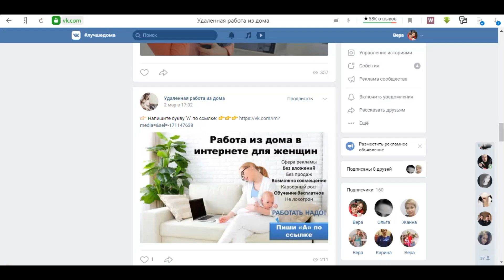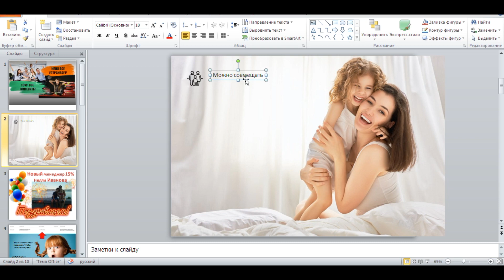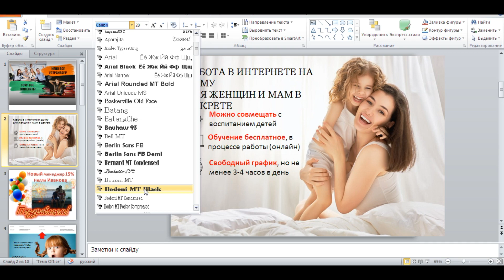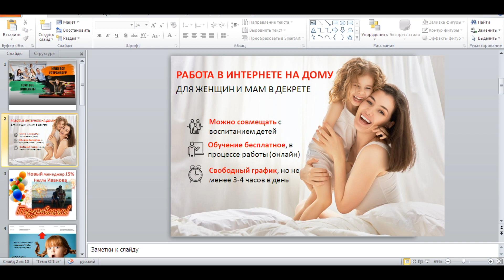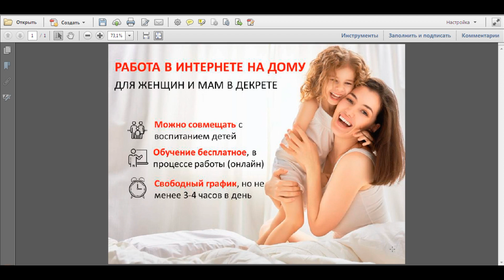Делаем фото для группы вконтакте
Присоединяйтесь к нашей команде - просто напишите "Хочу в команду" в одну из сети

Система работы онлайн позволяет нам получать доход и быть со своими детьми сколько мы захотим. Мы путешествуем и зарабатываем деньги. Система работает как часы. Мы получаем удовольствие от общения с нашей командой, мы работаем и дружим. Это наше любимое дело, за которое еще и платят деньги.
ПИШИТЕ! ЗАДАВАЙТЕ ВОПРОСЫ